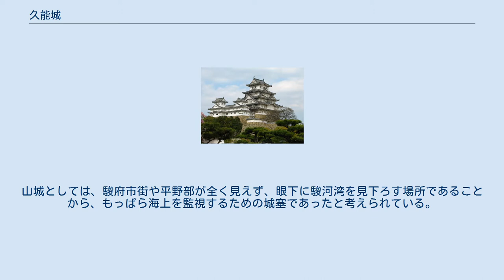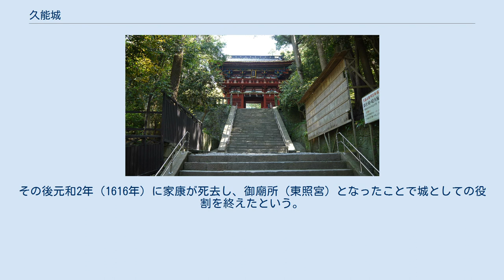久能城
久能城（くのうじょう）または久能山城（くのうざんじょう）は、静岡県静岡市駿河区根古屋（ねごや）にある日本の城跡。
現在は久能山東照宮となっている。
 静岡平野に独立し、駿河湾に面した標高307メートルの有度山（日本平）山中の一角、駿河湾に臨む標高210メートルの支尾根に立地する。
古代から山岳寺院（久能寺）が開かれた場所であった。
山城としては、駿府市街や平野部が全く見えず、眼下に駿河湾を見下ろす場所であることから、もっぱら海上を監視するための城塞であったと考えられている。
 尾根最上部を平坦にして曲輪が配置されていたとみられるが、現在は久能山東照宮となっており日本平ロープウェイなども造られていることから、近世～近代以降の改変が著しく山城（またはそれ以前の山寺）時代の遺構は尾根西側の一部を除いてあまり残っていないと見られる。
 築城年代は、武田信玄が駿河侵攻を開始し、今福友清・虎孝・昌和が当地に入って久能寺を他所へ移転した永禄11年（1568年）とされるが、これ以前の天文5年（1536年）に起きた今川氏輝の跡目争い花倉の乱の際に、玄広恵探派が当地を拠点としていることから（『高白斎記』）、既に今川氏時代に山寺兼城塞として機能していたとみられる。
 天正10年（1582年）に武田氏が滅び、今福虎孝が自刃。
今福昌和も戦死すると徳川家康の城となった。
その後元和2年（1616年）に家康が死去し、御廟所（東照宮）となったことで城としての役割を終えたという。